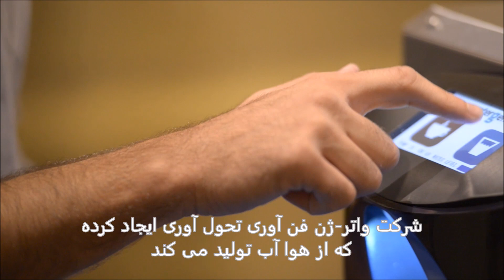چگونه اسرائیل از هوا آب تولید می کند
با سه فن آوری نوین اسرائیلی در حوزه آب و غذا آشنا شوید، از جمله اختراع استثنایی شرکت واترژن اسرائیلی که از هوا آب تولید می کند